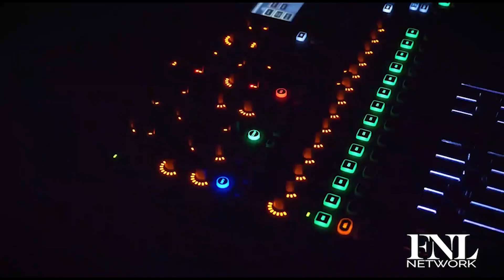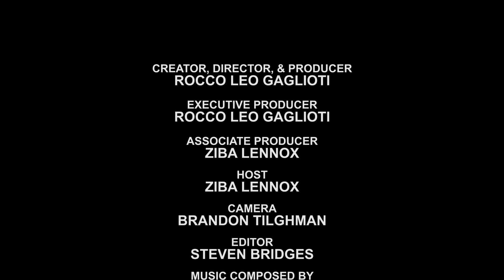Exclusive Interview: Diane Pernet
FNL Network is the ultimate online resource to find exclusive celebrity and fashion designer interviews, beauty tips, industry updates and much more. Unique in its format, FNL Network seeks out interviews and behind the scenes access to bring the online community into the worlds of fashion and entertainment.